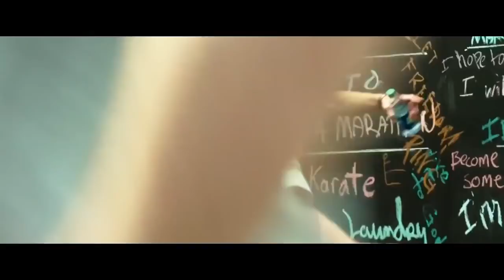Project Almanac Official Trailer #1 (2015) HD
Project Almanac Official Trailer #1 directed by Dean Israelite and starring Amy Landecker, Sofia Black-D'Elia, Ginny Gardner.

A group of teens discover secret plans of a time machine, and construct one. However, things start to get out of control.

Release: 30 January 2015
Director: Dean Israelite
Cast:  Amy Landecker, Sofia Black-D'Elia, Ginny Gardner
Genre: Sci-Fi, Thriller
Country: USA